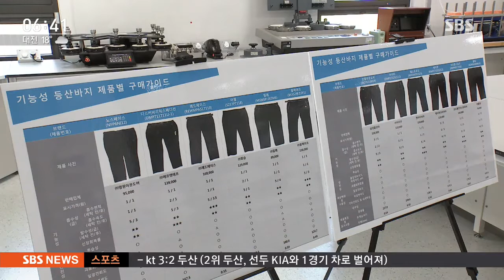"등산바지 대부분 흡수성 낮다" / SBS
산에 갈 때뿐만 아니라 평소에도 등산복 바지 입는 분들 꽤 계시죠. 잘 마르고 편하다는 게 이유인데 소비자원이 품질 조사를 해보니까 실제로는 기능이 떨어지는 제품이 적잖았습니다.